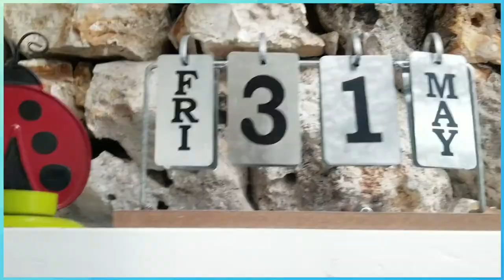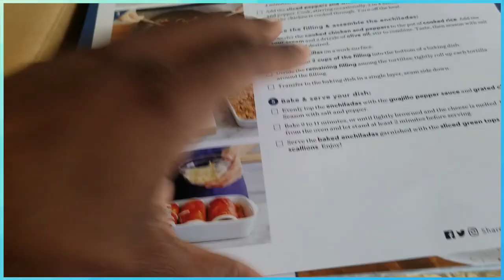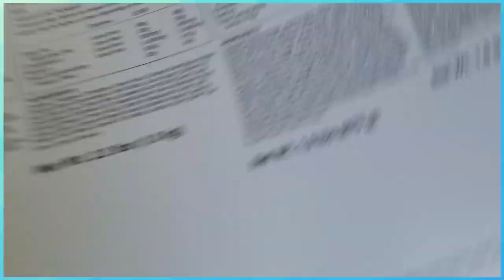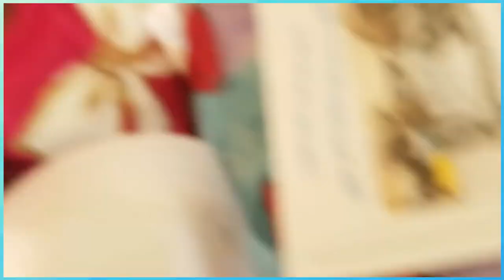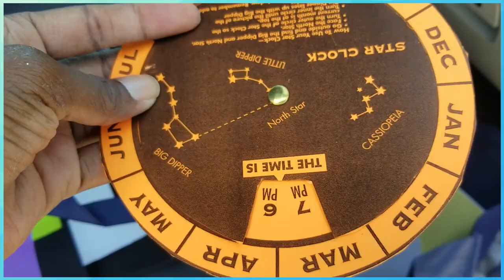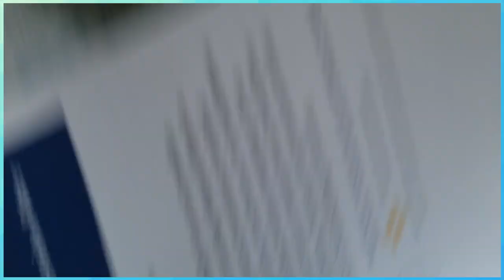Rushing To Speech Therapy and Galaxy Slime At Space S.T.E.M, Blue Apron Delivered | Family Vlogs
Zanai has another session at speech therapy.  Soon after we head over to our library to make some galaxy slime at the space S.T.E.M event.